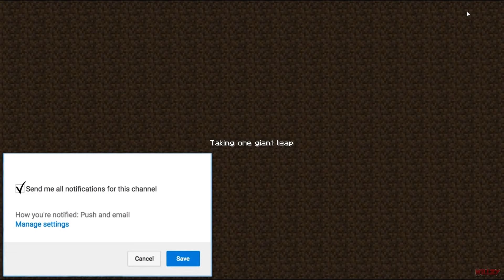NOSSA NOVA BASE EM MARTE! - REDSTONE GANG #42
📪 Contato Profissional:
🎵 Música 🎵